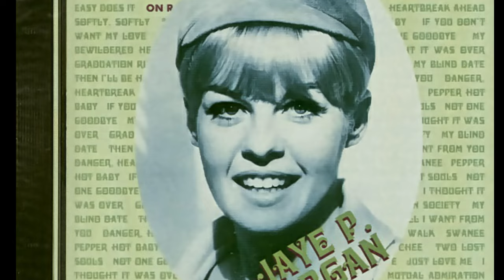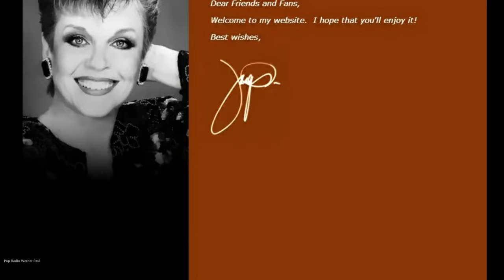Jaye P Morgan - That's All I Want From You (1954)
Jaye P. Morgan (born Mary Margaret Morgan; December 3, 1931) is a retired American popular music singer, actress, and game show panelist.
Morgan was born in Mancos in Montezuma County in far southwestern Colorado. Her family moved to California by the time she was in high school. Morgan had six siblings; five brothers and one sister. In the late 1940s, at Verdugo Hills High School in the Tujunga neighborhood of Los Angeles, she served as class treasurer (and got the nickname "Jaye P." after the banker J. P. Morgan) and sang at school assemblies, accompanied by her brother on guitar.
In 1950, a year after her graduation from high school, Morgan made a recording of "Life Is Just a Bowl of Cherries" issued by Derby Records, which made it to #26 on the U.S. Billboard record chart. Soon after, she received an RCA Victor recording contract, and she had five hits in one year, including her biggest hit "That's All I Want from You", which reached #3 on the chart. Other notable hits included "There's a Dream in My Heart" by Rolande Maxwell Young, "The Longest Walk" and "Pepper Hot Baby". In 1954, she married Michael Baiano. She joined MGM Records in 1959 after spending the previous six years with RCA Victor.

From 1954 to 1955, Morgan was a vocalist on the ABC television series show Stop the Music. In November 1955, the British music magazine, NME, reported that Morgan was the top female vocalist in the U.S. Cash Box poll.[5] Beginning January 11, 1954, she was a featured singer on the Robert Q. Lewis Show on CBS-TV.

In 1956, she had her own show, The Jaye P. Morgan Show, and made guest appearances on a number of other variety shows. She was a charter member of the Robert Q. Lewis "gang" on Lewis's weekday program on CBS, and was featured on a special episode of The Jackie Gleason Show in which Lewis's entire company substituted for the vacationing Gleason. In 1958, Morgan appeared on ABC's The Pat Boone Chevy Showroom. On October 6, 1960, she guest starred on NBC's The Ford Show, Starring Tennessee Ernie Ford.
In 1961, Morgan was cast as Sally Dwight in the episode "Money and the Minister" of the CBS anthology series, General Electric Theater, hosted by Ronald Reagan. In 1962, she played Patty Maxwell in "Patti's Tune" of the CBS military sitcom/drama Hennesey, starring Jackie Cooper. That same year, she was cast as Kitty Flanders in "That's Showbiz" on NBC's The Joey Bishop Show. In 1964, Morgan was cast as Ruth Evans in the episode "Sunday Father" of the NBC medical drama, The Eleventh Hour.

She spent considerable time in the 1960s making nightclub appearances. In 1966, she guest starred on CBS's My Three Sons as fading singer Claudia Farrell in the episode entitled "A Falling Star".

In 1973, Morgan played herself in the episode "The Songwriter" of the sitcom, The Odd Couple.[8] She appeared as Magda Valentine in the 1973 film The All-American Boy, and continued to play small roles in films such as Loose Shoes (1980), Night Patrol (1984) and Home Alone 2: Lost in New York (1992).

Morgan guest starred on The Muppet Show (episode 2.18 in which she and Dr. Teeth sang "That Old Black Magic."
From 1976 to 1978, Morgan was a regular panelist on The Gong Show, from which she was ultimately fired for flashing her breasts. She also appeared on Rhyme and Reason and Match Game and in the 1980 "behind-the-scenes" movie version of The Gong Show. She also appeared on the Playboy Channel game show Everything Goes, and with her former Gong partner Jamie Farr on Hollywood Squares Game Show Week II in 2004.

Morgan appeared as herself in Confessions of a Dangerous Mind, a 2003 semi-biographical film about the life of Chuck Barris, creator of The Gong Show as well as television game shows The Dating Game, and The Newlywed Game.

Jaye P. Morgan (* 3. Dezember 1931 als Mary Margaret Morgan in Mancos, Colorado) ist eine US-amerikanische Sängerin und Schauspielerin.
Morgan machte 1949 ihren Highschoolabschluss an der Verdugo Hills High School in Los Angeles. Unmittelbar danach begann sie ihre berufliche Laufbahn als Sängerin in der Unterhaltungsmusik. Mit öffentlichen Auftritten und Schallplattenaufnahmen machte sie sich schon in den frühen 1950er Jahren einen Namen. Bereits 1954 hatte sie mit dem Titel Life Is Just a Bowl of Cherries ihren ersten Plattenerfolg. Dieser Titel wurde auf einer Single der New Yorker Plattenfirma Derby Records aufgenommen. Noch im Laufe des Jahres 1954 wechselte Morgan zur Plattenfirma RCA Victor, wo sie mit ihrer ersten Veröffentlichung den größten Plattenerfolg ihrer Karriere erzielte. Das Lied That’s All I Want from You erreichte in den Verkaufs-Charts des US-Musikmagazins Billbord den dritten Platz und konnte sich in den Charts 21 Wochen lang behaupten.